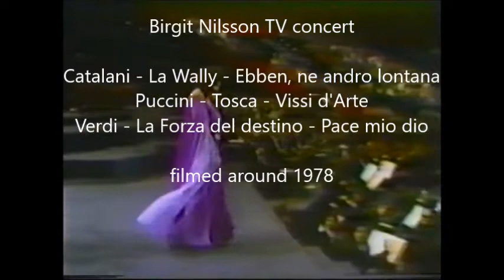Birgit Nilsson TV concert - La Wally - Tosca - La Forza del destino 1978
Birgit Nilsson sings
Ebben, ne andro lontana (La Wally - Catalani)
Vissi d'Arte (Tosca - Puccini)
Pace mio dio (La Forza del destino - Verdi)

Orchestra and conductor unknown
Filmed around 1978